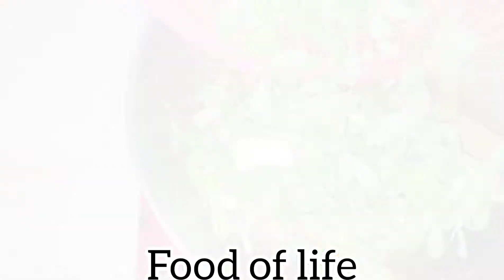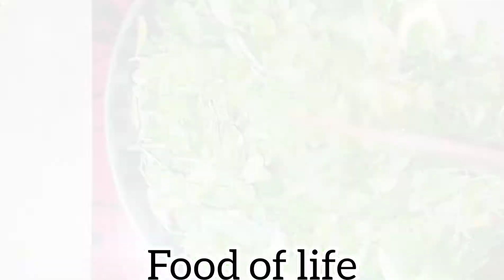aloo methi recipe dasi or Simple style| food of life